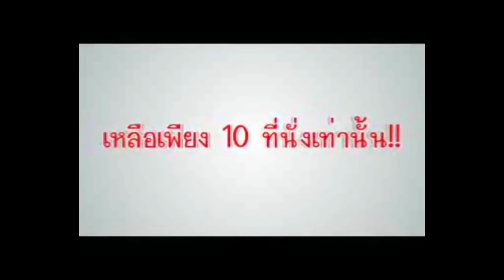คนเกิดวันอะไรจะรวย งวดวันที่ 16 พ.ย.60 โดยอ.ต่าย หมอดูตาทิพย์